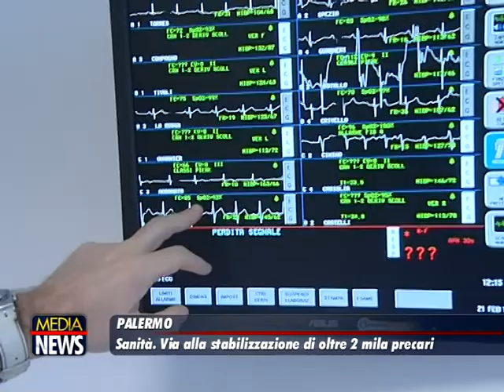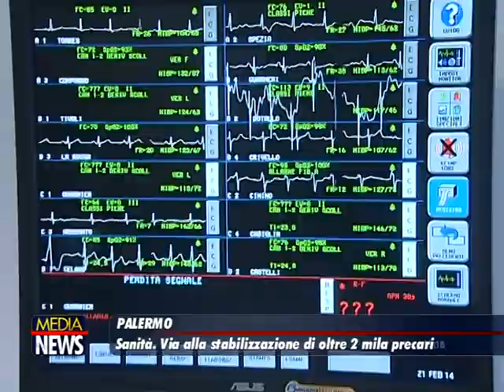Assunzioni in ospedali ed Asp siciliani: conto alla rovescia per la circolare dell’assessore Razza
«L’assessore regionale alla Salute durante il vertice con i sindacati ha dichiarato che oggi stesso avrebbe firmato la nuova Circolare che regolamenta le procedure per le stabilizzazioni di medici e personale infermieristico e tecnico».

Lo annuncia ad Insanitas il sindacato Cimo, dopo l’incontro di oggi tra Ruggero Razza (nella foto) e le sigle sindacali nei locali di piazza Ziino.

«Durante la riunione l’assessore ha ribadito l’intenzione di procedere ad una profonda rimodulazione della Rete Ospedaliera approvata dalla Giunta Crocetta nel mese di marzo 2017», sottolineano dal Cimo, dando appunto pure notizia dell’imminente firma della circolare che regolamenterà le procedure di stabilizzazioni “sulla base del Decreto Madia così come aggiornato dalla Legge di Bilancio del mese di dicembre».

Dal sindacato dei medici aggiungono: «Via libera quindi alle tanto attese assunzioni? Questa volta sembra che ci siamo veramente. Se così sarà Cimo Sicilia non può che esprimere grande soddisfazione per questo traguardo tanto atteso. Con la speranza che anche gli altri impegni assunti oggi saranno mantenuti. Le premesse sembrano esserci tutte, ma come al solito vigileremo costantemente».(insanitas)